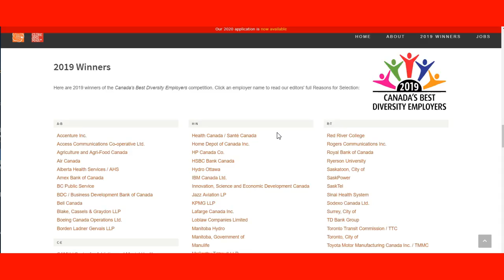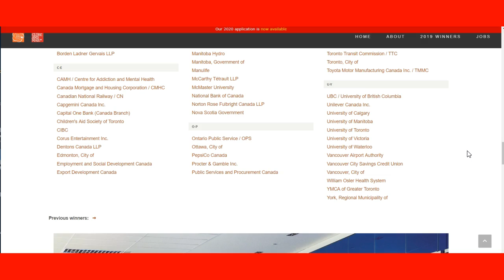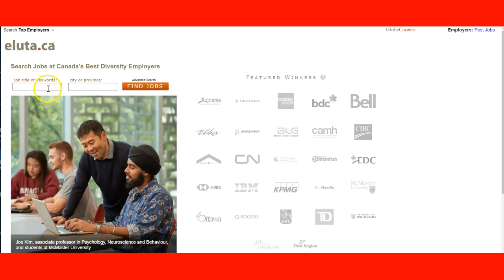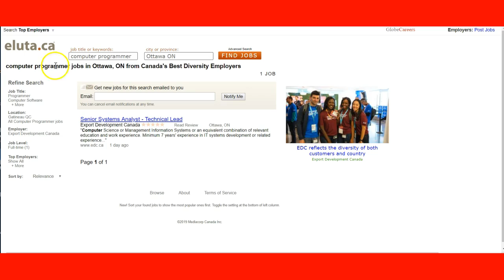Best 100 diversity Canadian employers for immigrants in 2019